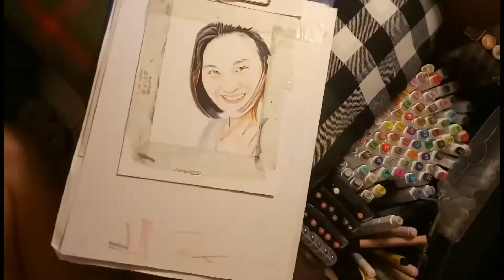Bennie ( Philippines )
Bennie philippines🇵🇭 copi copicillustration copic copicart copicsketch touchnewmarkers touchnewmarkersart fabercastellpittartistpen fabercastell fabercastellpolychromos strathmore strathmoremarkerpaper sakurawhitepen sakuragellyrollwhite featuring